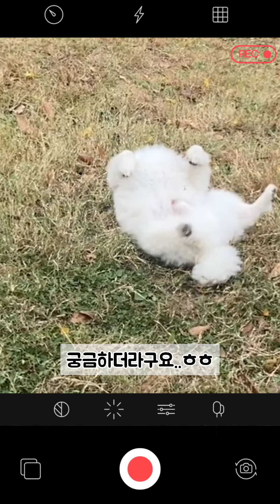강아지 지렁이댄스.. 그 시작은...?! 지렁이댄스만 추다 끝나는 영상ㅋㅋ (a dog dancing on the grass)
강아지 지렁이댄스.. 그 시작은...?! 지렁이댄스만 추다 끝나는 영상ㅋㅋ
(a dog dancing on the grass)

안녕하세요.
견생이몽 콩두부네입니다💙🐶💚

우리 두부(포메라니안)는
영상이나 사진에 대부분 잔디에서
춤 추는 영상이 많아요..ㅎㅎ

그래서 문득..
우리 두부가 언제부터 뒹굴었는지 궁금해서.. 사진첩을 열어 봤어요ㅎㅎ
(저화질인 점 미리 양해부탁드립니다🙏)

지렁이 춤만 추다 끝나는 영상..ㅋㅋ